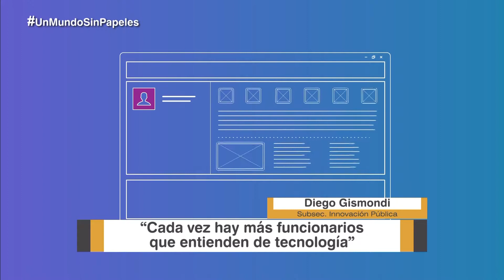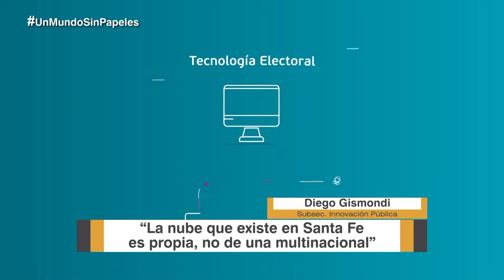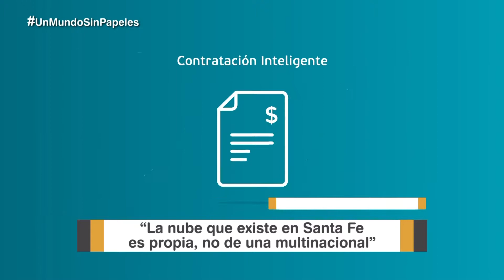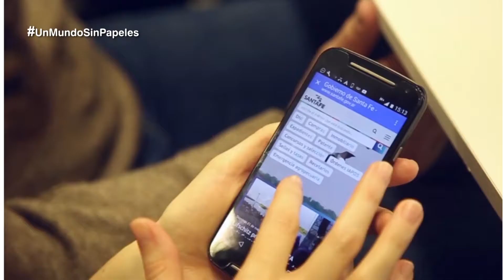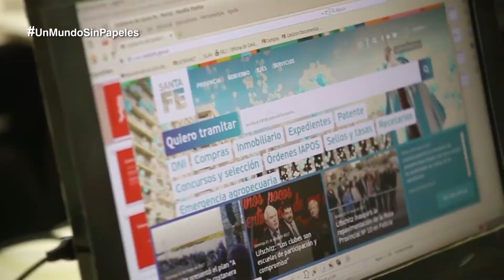En Foco Un mundo sin papel Bloque 2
Entrevista a Diego Gismondi Subsec. Innovación Pública  Gobierno de la Provincia de Santa Fe

Gobiernos digitales
Como pensar y organizar la gestión política desde plataformas online

La tecnolopolítica
Cada vez son más los políticos que entienden sobre tecnología

La experiencia Santalab